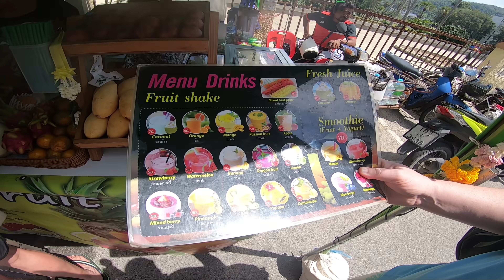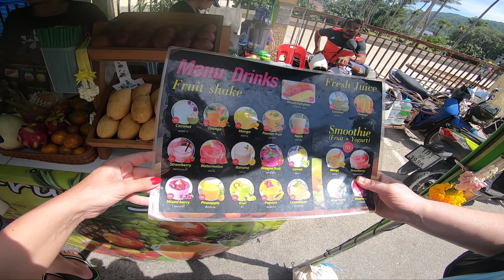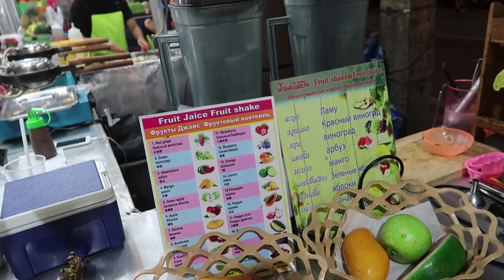KATA BEACH, TAJLANDIA PHUKET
Haj :)
Nie zapomnijcie o kciuku w górę :)
Miłego oglądania :)

Karolina Kowalczyk
62-620 Babiak